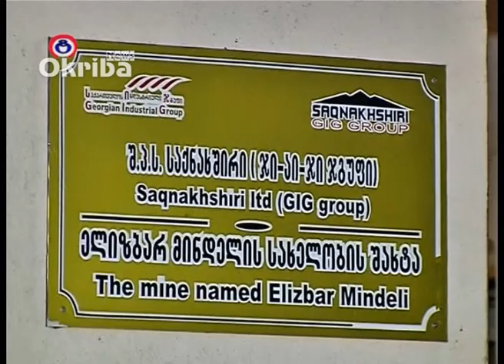მეშახტეები დაშავდნენ მინდელის სახ. შახტზე